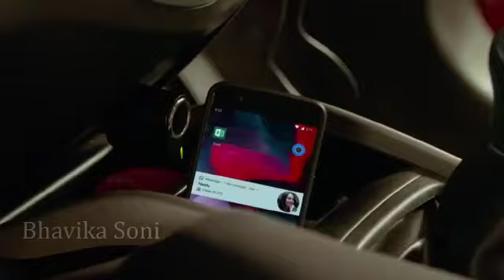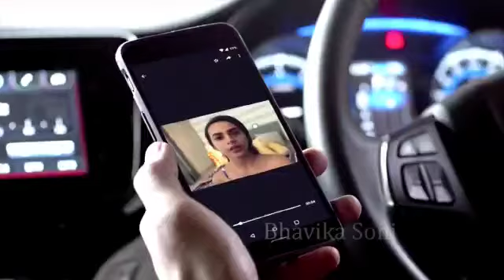Mohabbat Mein Koi Aashiq Kyon Ban Jata Hai Deewana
Ak pahat fs channel name Hindi song